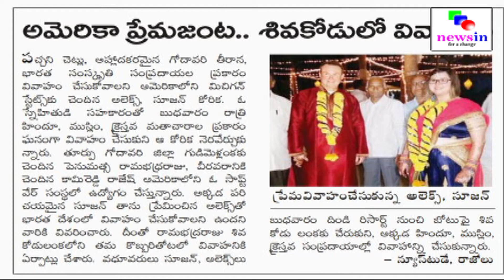INDIAN REMOTE VILLAGE HOSTS AMERICAN COUPLE'S MARRIAGE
An American Couple named ALEX and SUJANE from MICHIGAN State planned to have their marriage in INDIAN remote village. and came to " SIVAKODULANKA" of Andhra Pradesh State, East Godavari District with the help of their Indian colleague.
Yesterday they got married in Hindu Tradition with a Greenish Village surroundings.